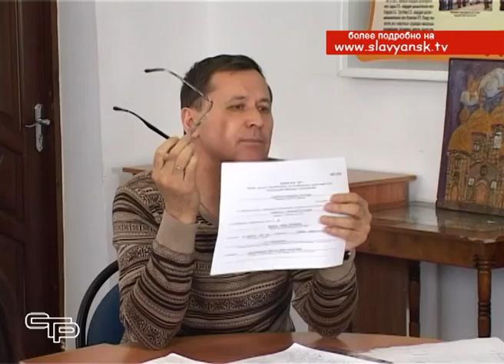Заседание молодежного политического клуба «Мы это будущее»